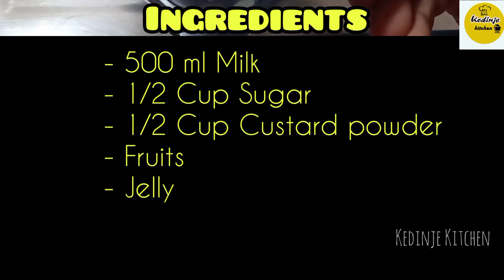Fruit Custard Recipe By Kedinje Kitchen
Yummy Fruit Custard Recipe For You Today...

Ingredients:
- 500 ml Milk
- 1/2 cup sugar
- 1/2 cup Custard powder
- Fruits
- Jelly

Musician:@iksonmusic